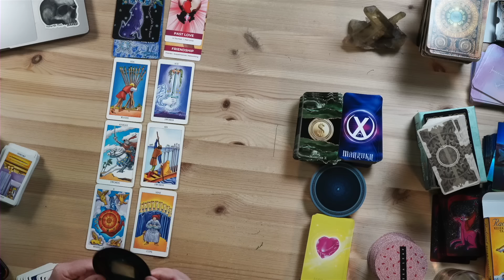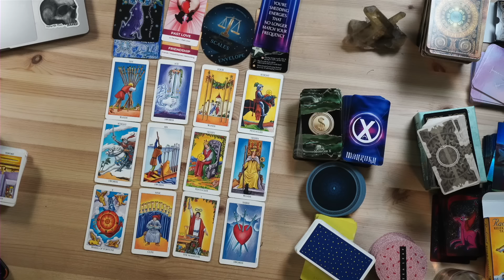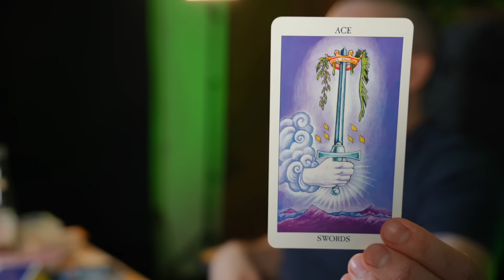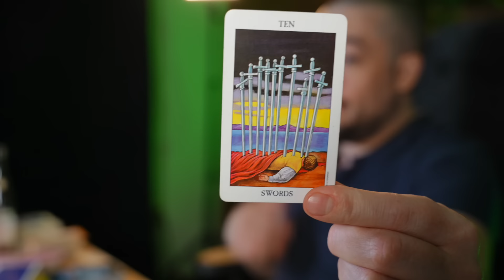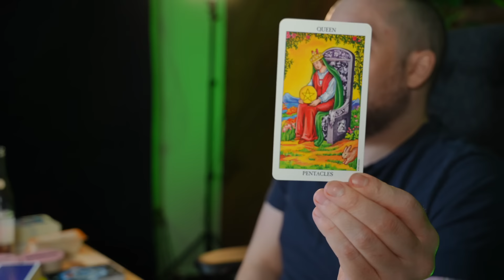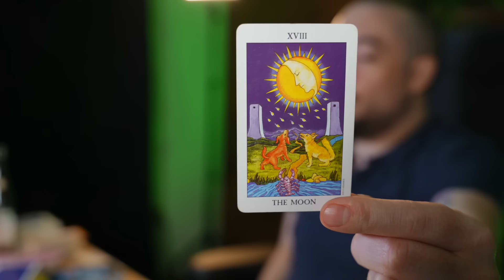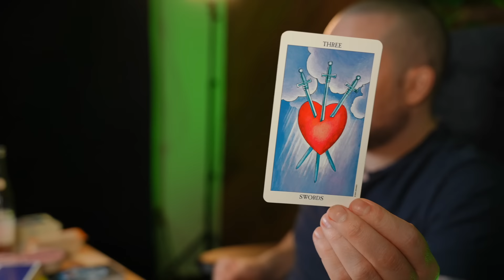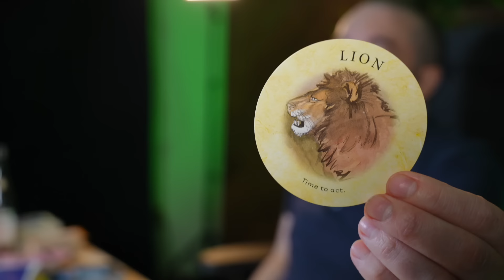Sagittarius The Result You've Been Waiting For! January 22nd - 28th